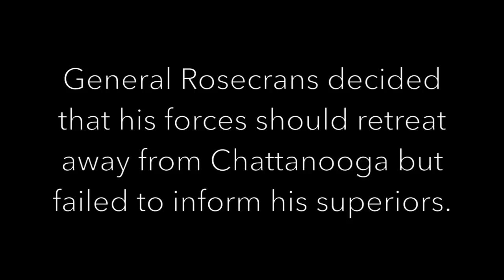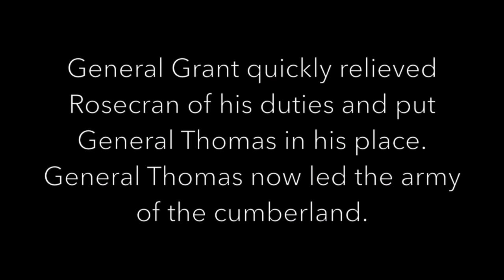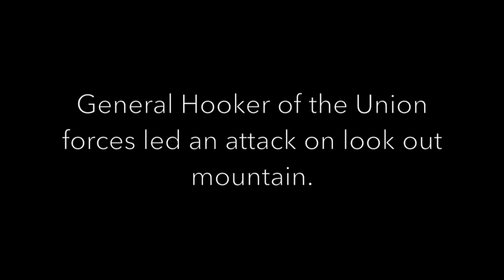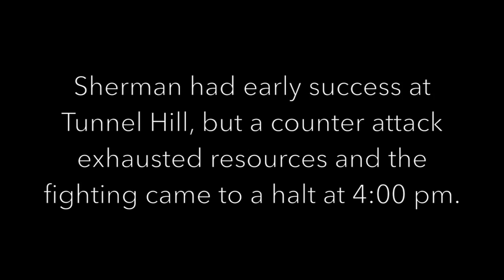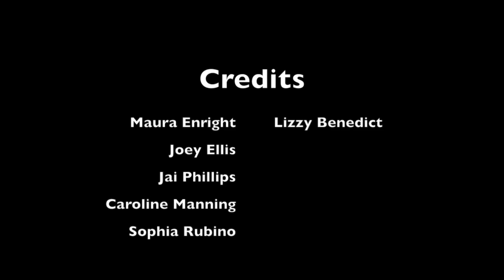Battle of Chattanooga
This video is about the battle of Chattanooga